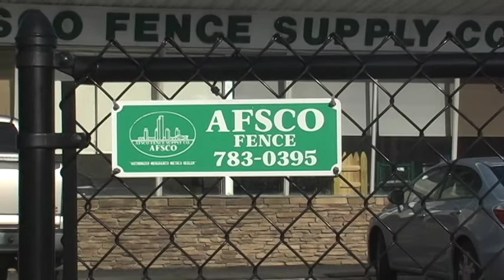AFSCO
AFSCO Fence

185 Troy Schenectady Road
Latham

34 Big Boom Road
Queensbury NY